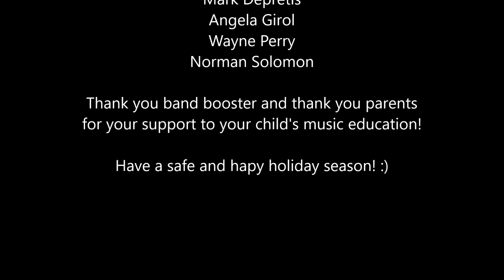2021 Winter Concert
Enjoy of selections of music as members of our Jazz Band, Concert Choir, Concert Band and Percussion Ensemble perform for our 2021 Winter Concert!

Mrs. Kendra Barbone, Director
Mrs. Ellisen Lowe, Piano Accompanist

Program:
- Jazz Band
Rudolph the Red-Nosed Reindeer (Johnny Marks, arr. Chris Sharp)
(There's No Place Like) Home for the the Holidays (Al Stillman & Robert Allen, arr. John Wasson)
Jingle Bells (J. Pierpont, arr. Rick Stitzel)

-Concert Choir
Carol of the Bells (Music by Mykola Leontovich, Words and arr. by Peter J. Wilhousky)
A La Nanita Nana (Traditional Spanish Melody & English Carol, arr. Greg Gilpin)
Shalom Chaverim (Traditional Hebrew, arr. Catherine Delanoy)
No Room, No Room (Ruth Morris Gray)

-Percussion Ensemble
Christmas Ditties (Angels We Have Heard on High & We Wish You a Merry Christmas, arr. Chris Crockarell)

-Concert Band
Sparkling Lights (Matt Conaway)
Jesu, Joy of Man's Desiring (J.S. Bach, arr. Philip Sparke)
The Polar Express (Concert Suite) (arr. Jerry Brubaker)
Sleigh Ride (Leroy Anderson, featuring SPHS Alumni of Music Program)

Band Members:
* - Senior, (J) - Jazz Band, (P) - Percussion Ensemble, ^ - Honors Band, ! - District Band

-Piccolo/Flute
Lyda Maffei *

-Flute
Larisa Bastianini
Madison Burnsworth
Layla Gillis
Camrie Hochendoner
Emily Jackovic *
Emily Mihelcic
Madison Scherer

-Oboe
Zachary Graham (J) *

-Clarinet
Hannah Armstrong *
Natalie Burnsworth
Liz Cleaver
Elli-Anne Laing (J)
Taylor Lowmiller (J)
Vanessa Tribuzio *

-Bass Clarinet
Dakota Thompson (J) ^ !

-Alto Saxophone
Shannon Evans (J, P)
Yume Nakayama (J)
Carmen Weil

-Tenor Saxophone
Natasha Rakip (J) *

-Baritone Saxophone
Gracie Shipley (J)

-Trumpet
Matt Chekan (J)
Joseph Hlavsa (J) *
Madeline Linz
Tiffany Meeder (J)
Nico Stone (J)

-Trombone
Nicholas Bove (J)
Zachary Huwalt (J, P) *
Gavin Schwab (J)
Nick Morris (J)

-Tuba
Izzy Klee *

-Percussion
Joey Anslem (P)
Clint Boling (J) *
Rylan Giles (J, P)
Tommy Holmes
Jarrett Thompson (P)

Additional Jazz Band Members:
Walter Kivala, trumpet *
Logan Shields, guitar
Jack Tumas, percussion
Faith Newell, percussion

Chorus Members:
* - Senior

-Soprano
Liz Cleaver
Madison Dubyak
Izabella Kennelly
Myheaven Taylor
Nicolina Wall *

-Alto
Keela Falcione
Giana Ferrelli
Priscilla Noll
Gabbi Stokes *

-Baritone
Cole Glaser
Dakoda Kirsopp
Alexander Marshall
Ryan Weisbrod *
Special Thanks to High School/Administration:
Dr. David S. Palmer, Principal
Mr. Justin Dellarose, Assistant Principal
Mr. Wayne P. Gdovic, Superintendent of Schools
Ms. Chelsea Campolongo, Business Manager & Board Secretary

Thank You School Board of Directors:
John Innocenti, Frank Wentzel, Patrick Sable, Nicholas Rudolph, Lorraine Blackburn, Mark Depretis, Angela Girol, Wayne Perry, Norman Solomon

Have a safe and happy holiday season!
Chapters:
0:18. Jazz Band
12:09. Concert Choir
27:20. Concert Band
35:25. Percussion Ensemble
39:55. Concert Band, Part 2